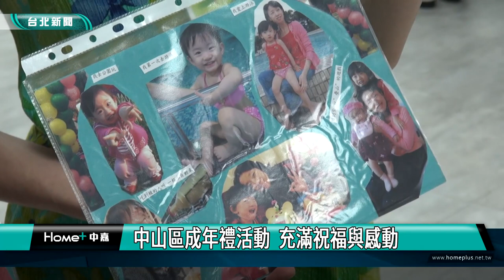中山區 成年禮|中山區成年禮活動 充滿祝福與感動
中山區公所舉辦一年一度的成年禮，吸引30對家長禮生前來參加，活動中家長為禮生行加冠禮，並且贈送傳承禮，有家長將小孩兒時照片集結起來當作禮物，也有家長以擁抱代替祝福，區公所還特別安排親子跳舞比賽，讓家長與禮生們度過一個別具意義又難忘的成年禮。